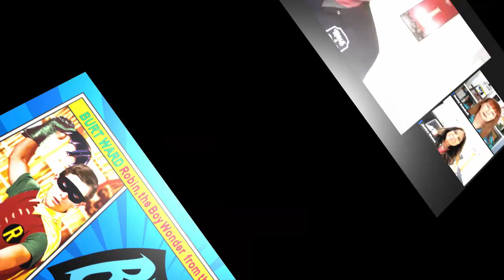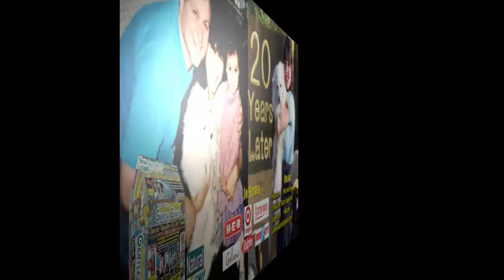All Paws Pet Talk Radio and TV 2023 04 26